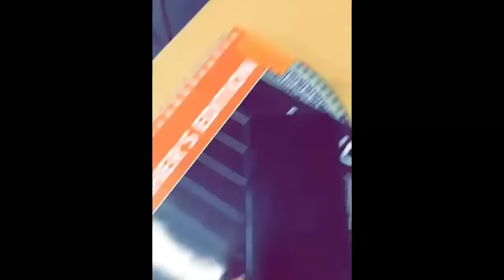Jacob Sartorius Sweatshirt Music Video - BEHIND THE SCENES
Jacob Sartorius Sweatshirt Music Video
Jacob Sartorius Sweatshirt
Jacob Sartorius